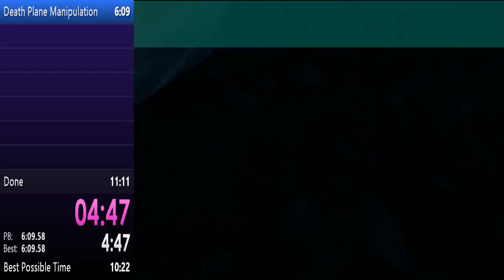Riverhill Trials in 9:53